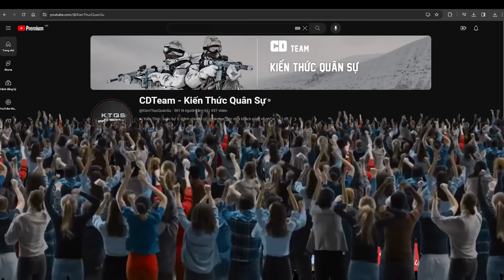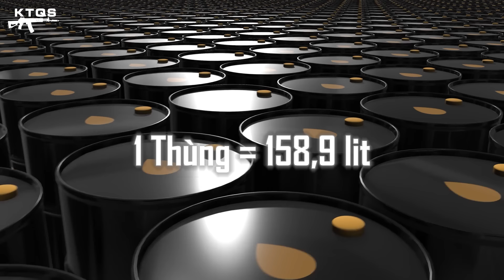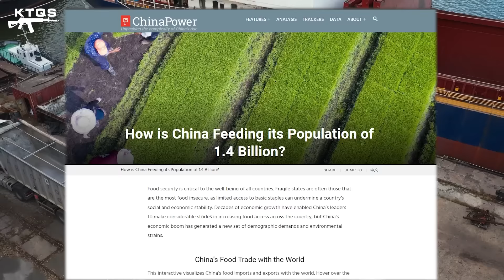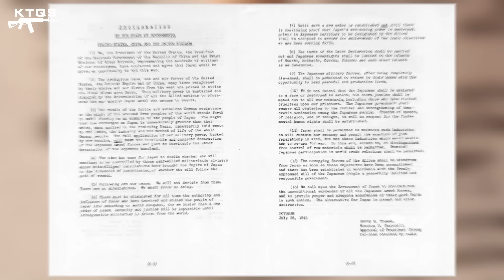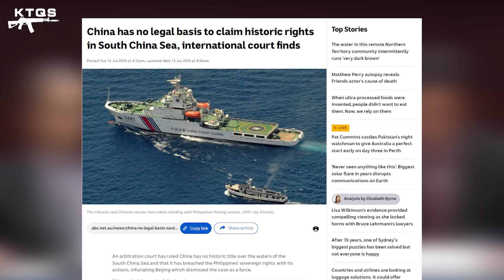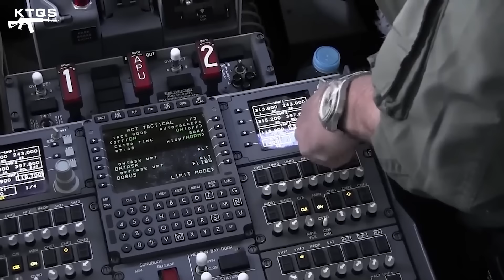Phải Chăng Biển Đông Sẽ Là Nơi Trung Quốc Bắt Đầu Cuộc Chiến Mới?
Trong trường hợp kịch bản ác mộng mang tên Đại chiến thế giới lần thứ 3 trở thành hiện thực,
Nó sẽ xuất hiện ở đâu?
Miền đất Đông Âu nơi người Nga và Ukraine đang giao tranh ác liệt?
Lò lửa Trung Đông chưa một ngày hạ nhiệt suốt hàng ngàn năm qua?
Bán đảo Triều Tiên vẫn đang luôn kề cận một cuộc chiến thống nhất?
Hay Eo biển Đài Loan khi mà Trung Quốc đang dần cạn thời gian để chiếm lại quần đảo này?